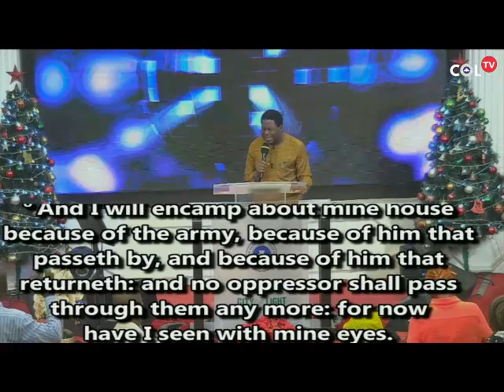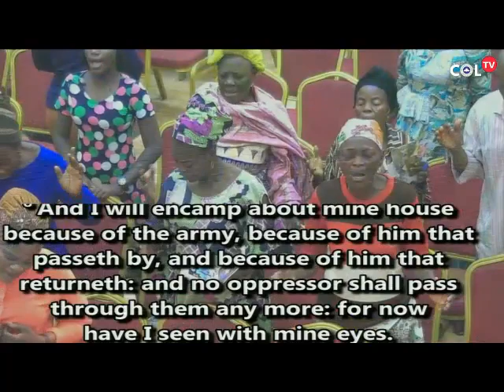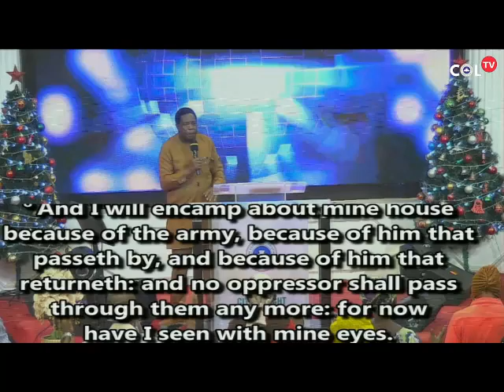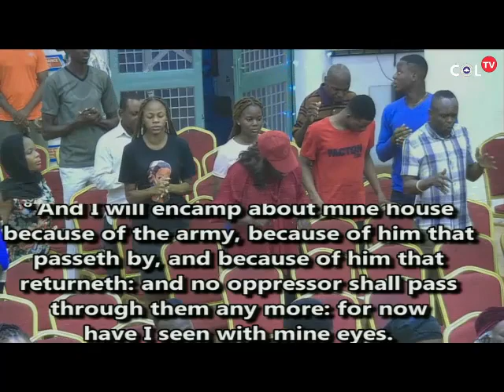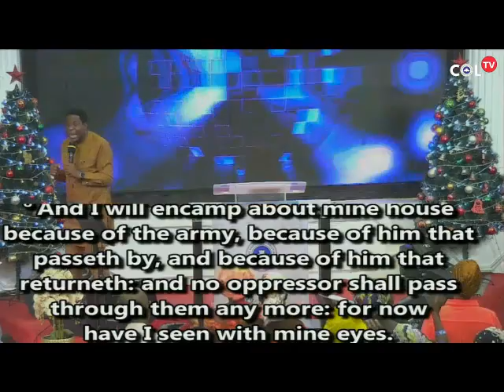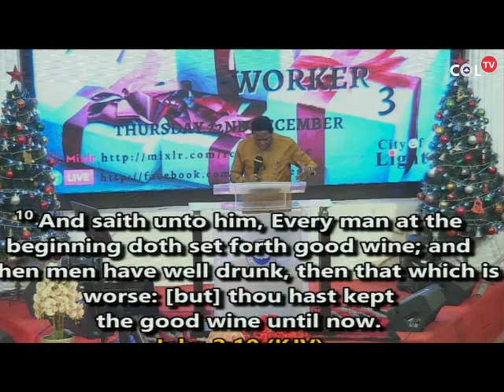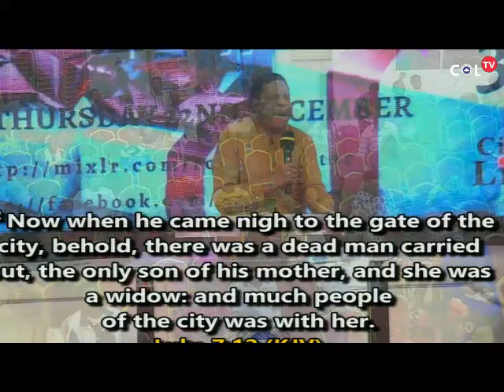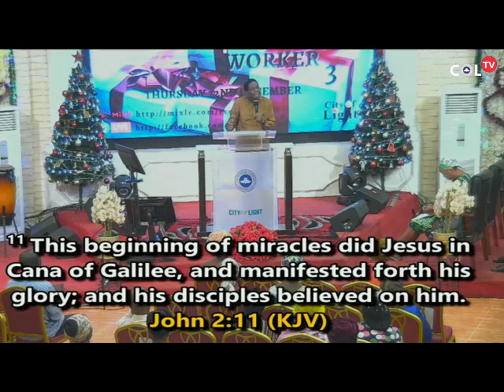JESUS THE MIRACLE WORKER. 3.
GOOD MORNING HOLY SPIRIT 22ND DECEMBER 2022.